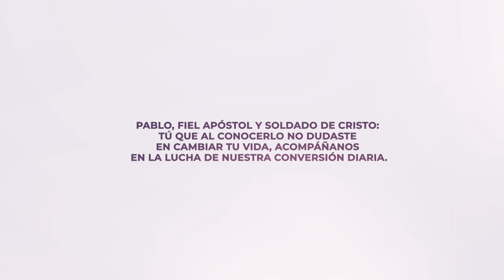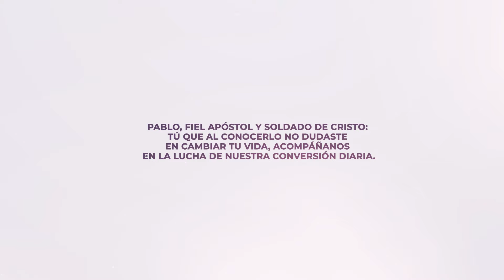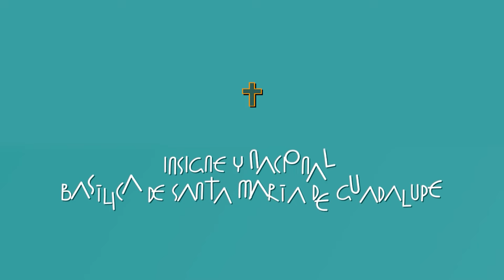SANTOS Y MÁRTIRES | Conversión de San Pablo, apóstol